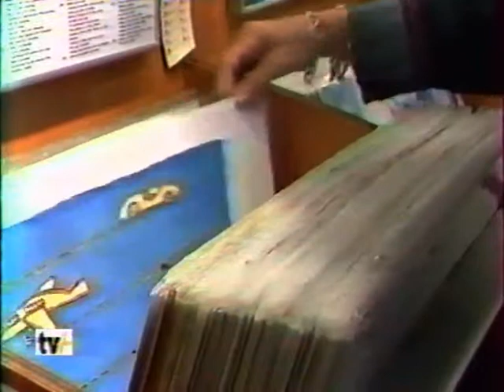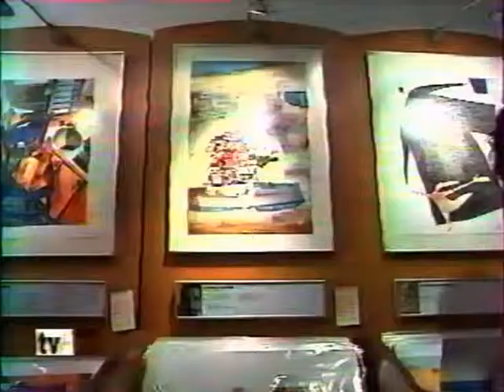BAZART 2003 05 12 BORDEAUX TV7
FRANCE 2003

DATES & PLACES
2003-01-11  ~ 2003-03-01 Lyon     Librairie Flammarion
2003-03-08  ~ 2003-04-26 Toulouse     Librairie Castéla
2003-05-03  ~ 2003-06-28 Bordeaux    Librairie Privat
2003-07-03  ~ 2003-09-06 Gordes       La Charité Saint Eutrope
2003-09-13  ~ 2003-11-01 Nantes        Galeries Lafayette
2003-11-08  ~ 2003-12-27 Marseille     Les Arcenaulx

EUROPE 2003

DATES & PLACES
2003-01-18  ~ 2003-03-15   Amsterdam  Café-Restaurant La Place (Vroom & Dreesmann)
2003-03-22  ~ 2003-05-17   Berlin            Dussmann - das KulturKaufhaus
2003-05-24  ~ 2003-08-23   Paris             La Samaritaine
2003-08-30  ~ 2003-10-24   Strasbourg     Le Printemps
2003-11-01  ~ 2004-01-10   Barcelona      El Corte Inglès (Portal de l'Àngel)